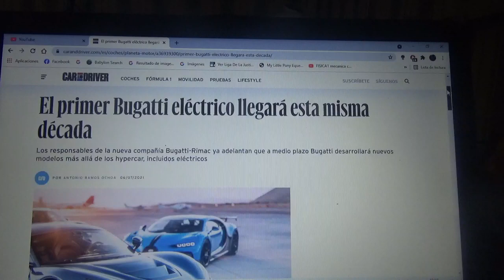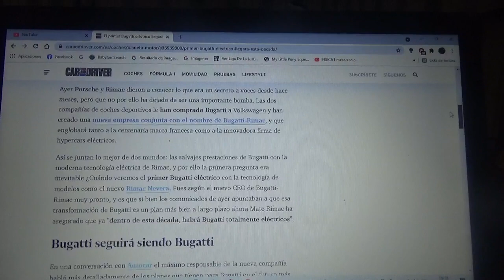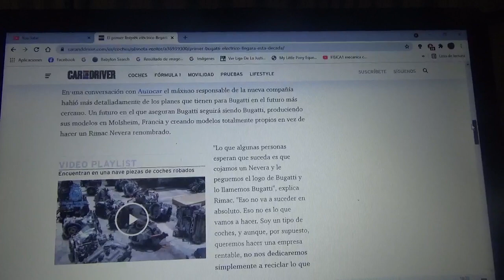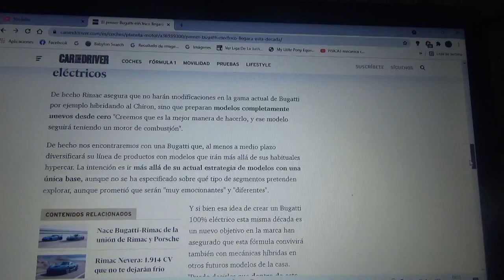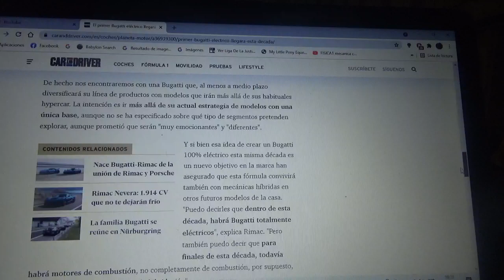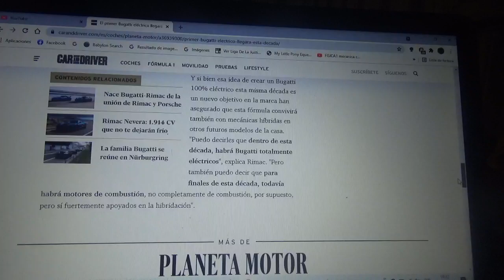En esta misma década aparecerá el primer Bugatti 100% eléctrico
Esto después de la creación de la nueva empresa automotriz Bugatti-Rimac esto debido a que Grupo Volkswagen vendió a la exclusiva marca automotriz croata la firma franco-italiana además de la alemana Porsche